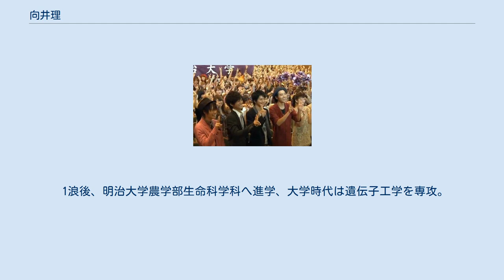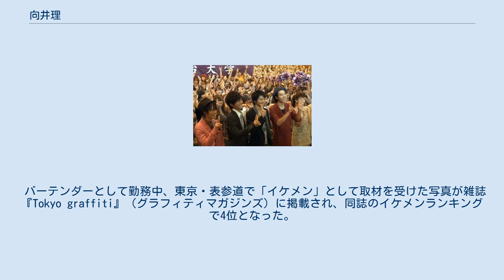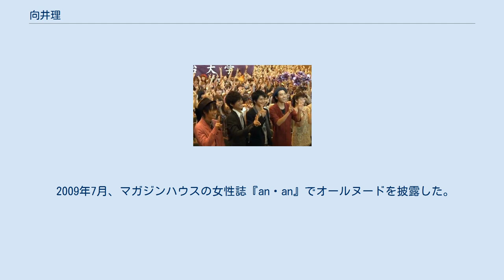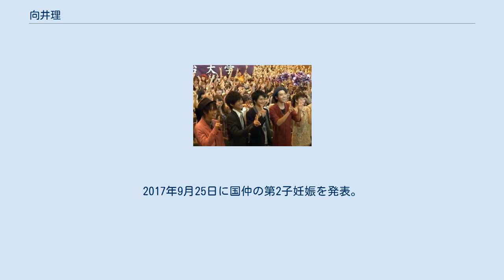向井理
ホリ・エージェンシー
向井 理 向井 理（むかい おさむ、1982年〈昭和57年〉2月7日 - ）は、日本の俳優。
ホリ・エージェンシー所属。
妻は女優の国仲涼子。
 2人兄弟の次男。
両親は関西人で父親の職は自営業、母親は元英語教師。
わがままで生意気で、サッカーなどのスポーツばかりしている少年だったという。
大の動物好きで、それが高じて獣医師を目指すようになっていた。
 1浪後、明治大学農学部生命科学科へ進学、大学時代は遺伝子工学を専攻。
『ニワトリ・オボアルブミン遺伝子をエストロジェンに応答し卵管組織においてのみ活性化させるコントロールエレメントの決定』という研究で、第29回 国際動物遺伝学会議（2004年9月開催）『ベストポスターアワード』を向井を含めた数名の研究メンバーで受賞した。
 学生時代にアルバイトとして東京・渋谷区のカフェバーでバーテンダーを務める。
バーテンダーとしてのプロ意識も強く、そのレパートリーは500を超えていたという。
大学4年生の時に大学院進学か就職かで迷っていた時に、そのカフェバーを経営している会社から就職を勧められ、大学卒業後カジュアルなバーに社員として就職。
後に店長を1年間務めた。
向井のバーテンダー歴は延べ6年に及び、老舗のバーでの勤務経験もある。
 バーテンダーとして勤務中、東京・表参道で「イケメン」として取材を受けた写真が雑誌 『Tokyo graffiti』（グラフィティマガジンズ）に掲載され、同誌のイケメンランキングで4位となった。
雑誌に掲載された写真を見たホリエージェンシーの女性マネージャーにスカウトされ、芸能界入りする。
 芸能界は最初、人見知りを直すために入ったという。
 2006年、「ミニッツメイド」のCMで芸能界デビュー。
 2008年10月4日の単発ドラマ『ママさんバレーでつかまえて』で、黒木瞳演じる主人公・鈴子のひと回り年下の夫・光太郎役として準主演。
 2009年7月、マガジンハウスの女性誌『an・an』でオールヌードを披露した。
後にこのヌードを母親から最初反対されていたことや、自身も最初はあまり乗り気でなく「芸能界に脱がされた」と感じていたことを明かしている。
 2009年10月、『傍聴マニア09〜裁判長!ここは懲役4年でどうすか』で、主人公・北森夫役を演じ、ドラマ初主演を果たした。
 2010年、連続テレビ小説『ゲゲゲの女房』ではヒロインの夫・村井茂役を演じた。
2011年の大河ドラマ『江〜姫たちの戦国〜』では、主人公・江の夫、徳川秀忠役を演じ、時代劇デビューを果たした。
 2014年10月25日をもって、2006年11月から8年間続けてきた自身のブログを終了したと報告。
 2012年1月期放送のドラマ『ハングリー!』での共演を機に交際していた女優の国仲涼子と2014年12月に結婚予定と同年11月21日に報じられ、大安の12月28日に婚姻届を提出して結婚した。
 2015年4月20日に国仲の第1子妊娠を発表、同年9月30日に向井・国仲の双方所属事務所の公式サイトを通じ第1子となる男児が誕生したことを発表した。
具体的な出生日は明らかにされていない。
2017年9月25日に国仲の第2子妊娠を発表。
翌2018年、第2子が誕生。